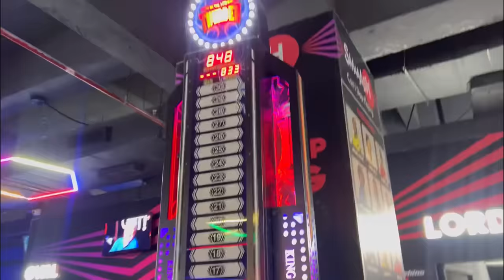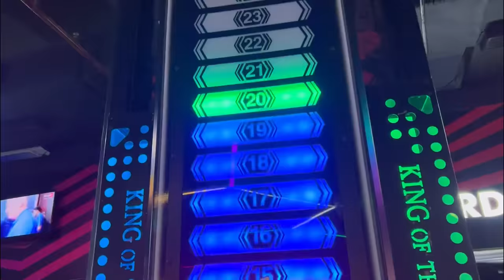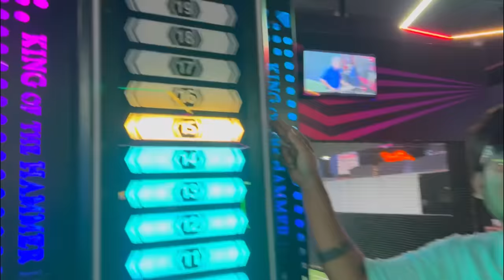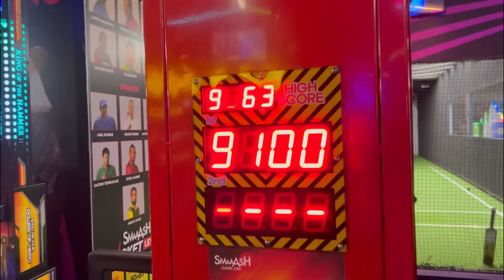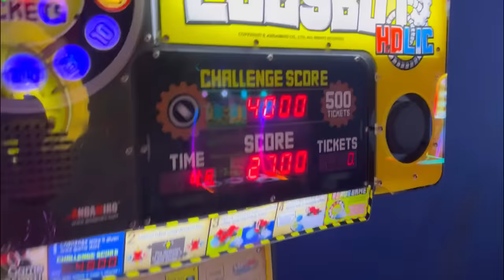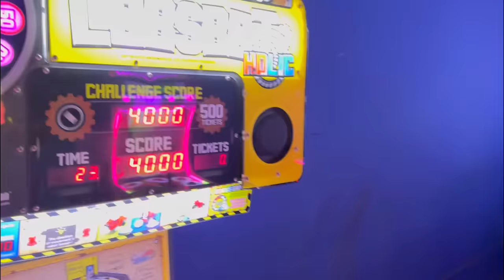TSG Jash Vs TSG Ritik Cricket 🏏 Match😍 | Never Happend Before 😨1,00,000₹ Tournament - Jash Dhoka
gta 5
playstation 4
ps2
gameboy
ps2 games
connect 4
free fire
garena games
ff diamond